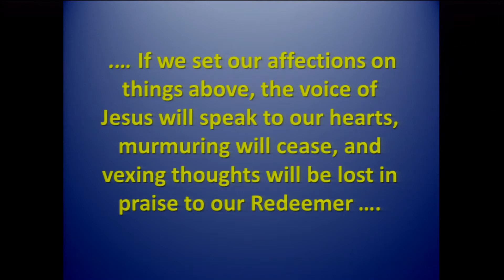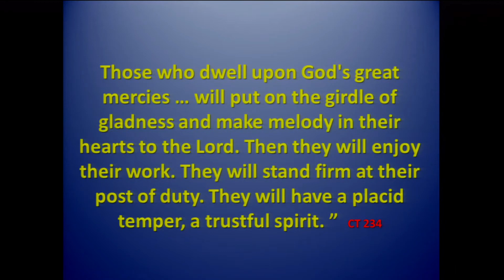Making Better Choices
Jeff Westberg - August 19, 2017